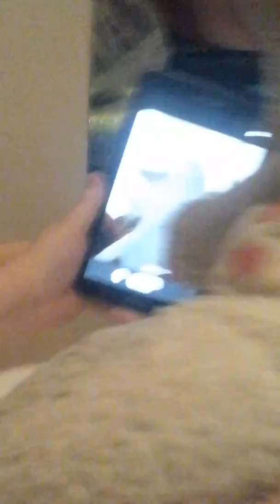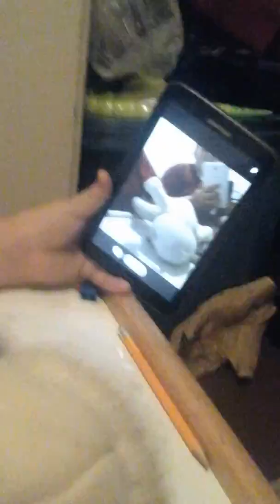We created lamb chop and caption america